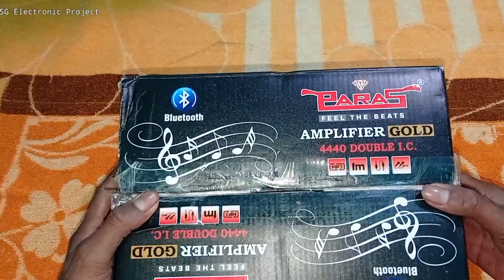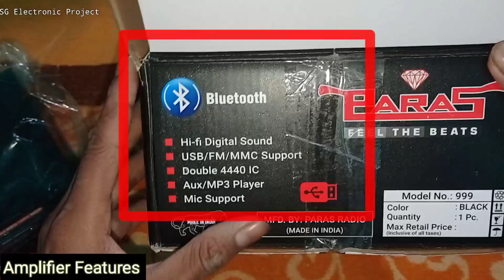Paras Amplifier full Unboxing || Paras Amplifier Double 4440 ic Amplifier || Sg electronic Project